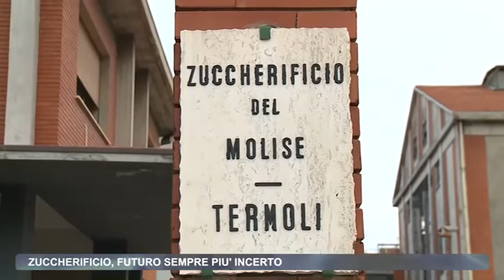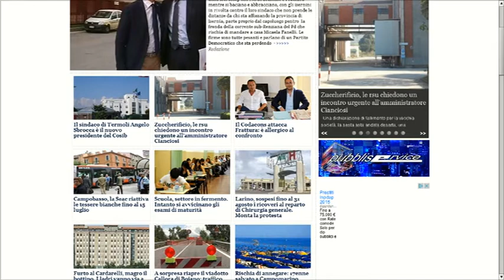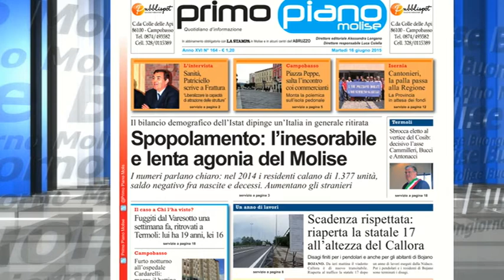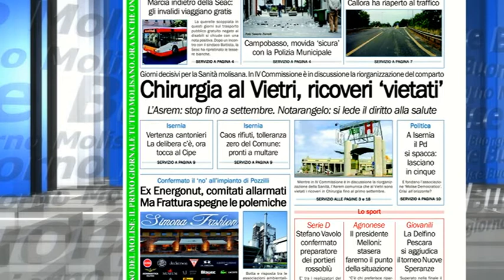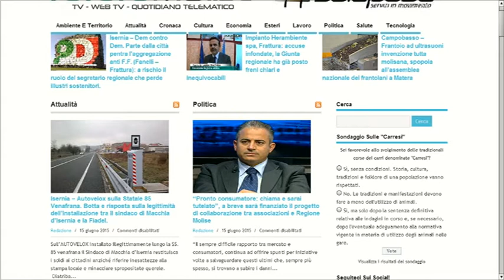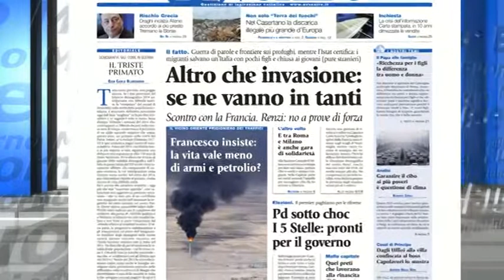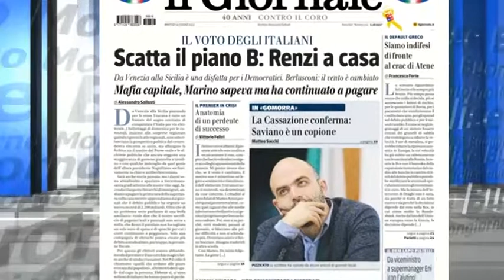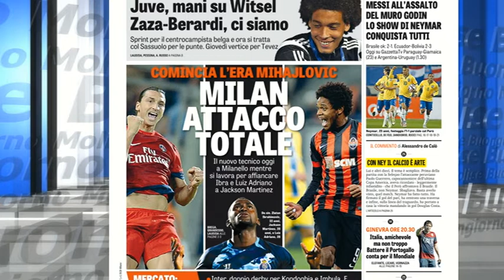Rassegna Stampa Telemolise 16 06 2015